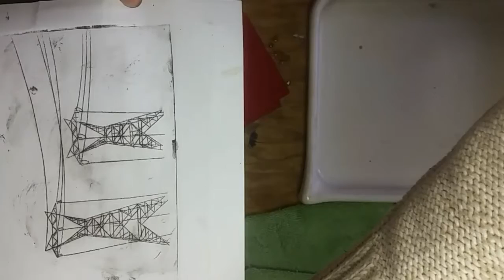Drypoint Printmaking with a Pocket Press kit in a box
How to set up your kit in a box printmaking starion.